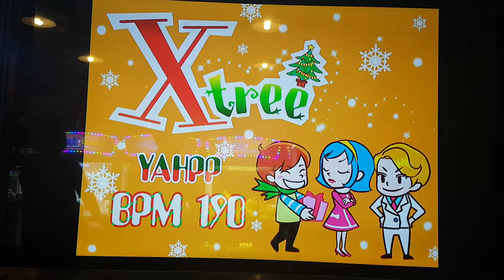엑스트리 S12 X-Tree | 펌프 백과사전 Pump It Up Prime 2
펌프 잇 업 Fiesta 1에 수록되었던 엑스트리. 크리스마스 캐롤 곡들의 조합으로 이뤄진 곡이라 겨울에 플레이하기 좋은 노래인데... 노래가 빨라서 12 치고는 꽤 어려워요. 지금 이 동영상도 초반에 미스 났음 ㅠㅠ

※ "펌프 백과사전" 카테고리에는 펌프 잇 업 수록곡들 중 난이도 13~18 사이의 스텝들이 주로 올라가며, 가끔 쉬운 스텝이나 어려운 스텝도 올라가요. 찾고자 하는 곡이나 스텝이 있다면 "채널 검색"을 통해 찾아보세요.